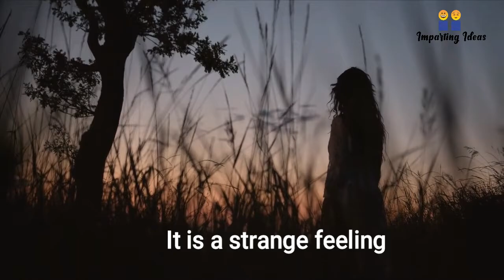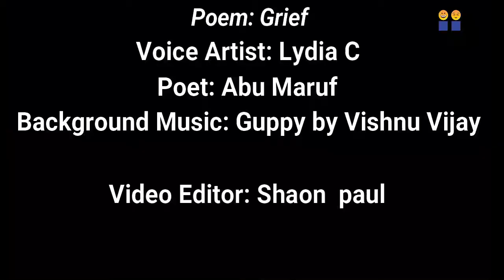Grief | Lydia C | Abu Maruf | Spoken Word Poetry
The paradox of grief is that we need to let it rage through us with its full force if we are to process it effectively. This poem, "Grief", describes the personal pain of a loss and how she accepts the life after.

Poem: Grief
Voice Artist: Lydia C
Poet: Abu Maruf
Record Label: Imparting Ideas
Video Editor: Shaon Paul
Released Worldwide: September 2022

Also available in other musical streaming platforms including the following – Spotify
Amazon Music
Saavn
Youtube Music